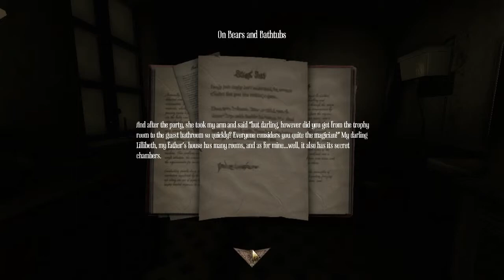Chris Plays Amnesia: AMFP (2)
Things really start to get exciting from here on out. Don't miss the all the episodes of this scary game.